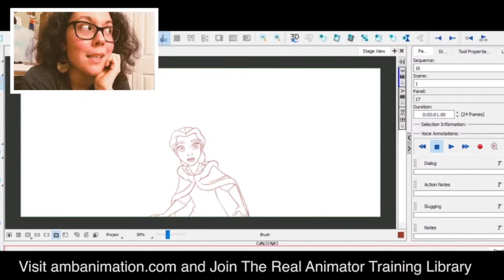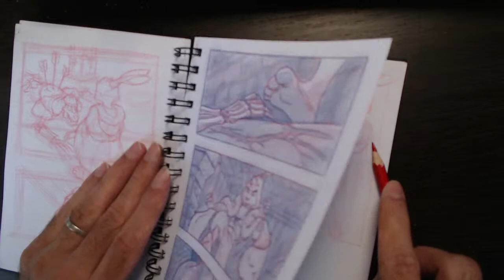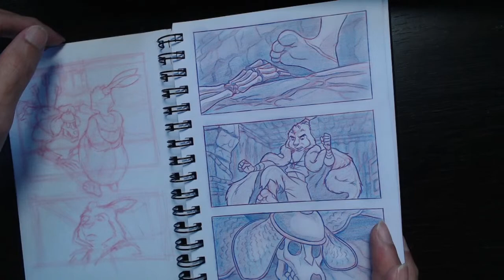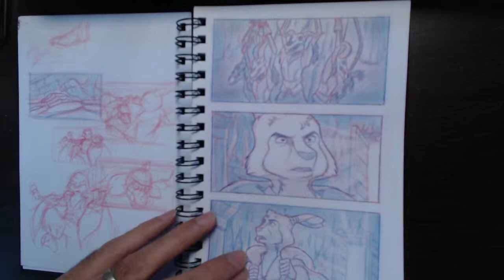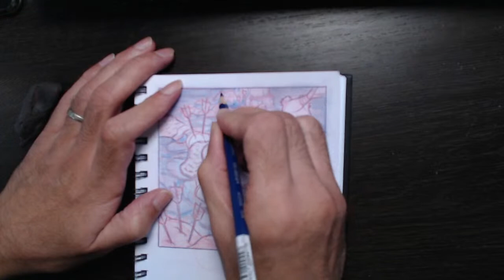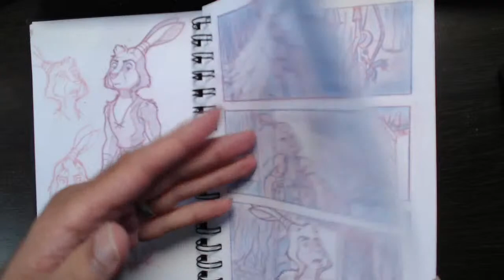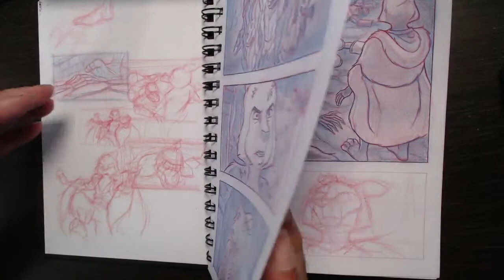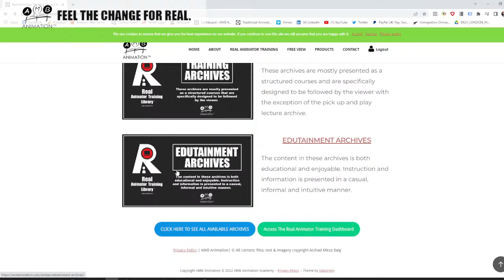Drawing Traditional Animation Storyboards